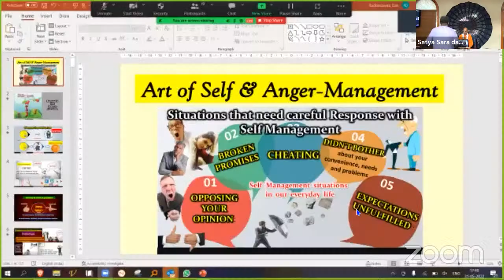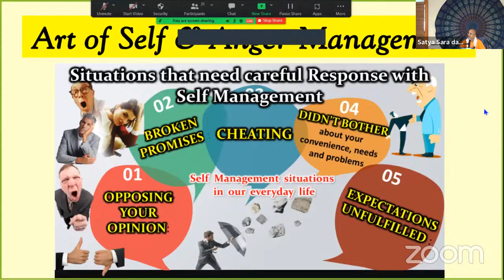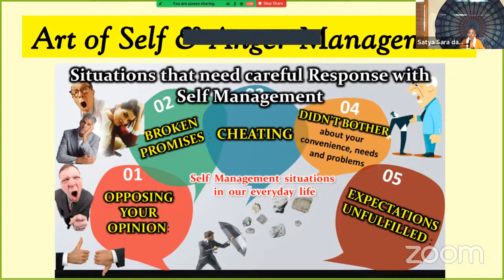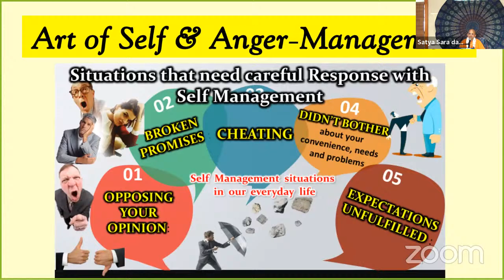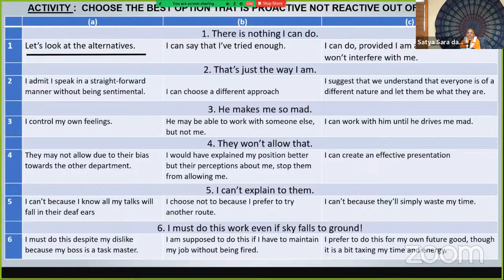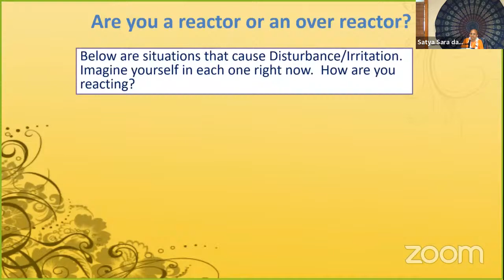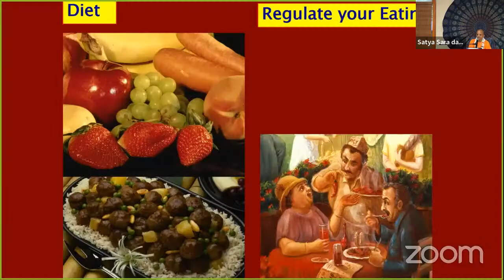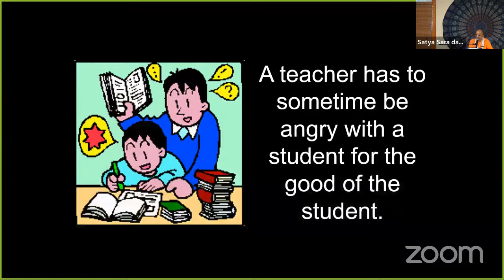Bhagavad Gita Class by His Grace Radheshyam Prabhu - Hare Krishna Temple Of Austin